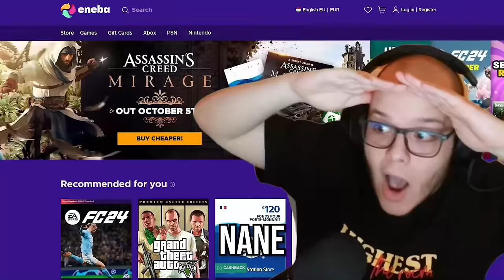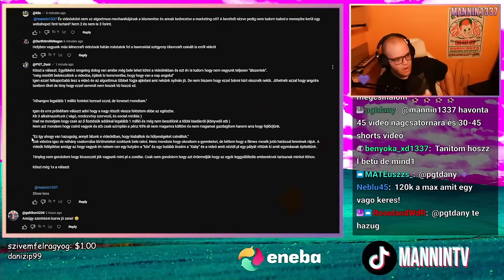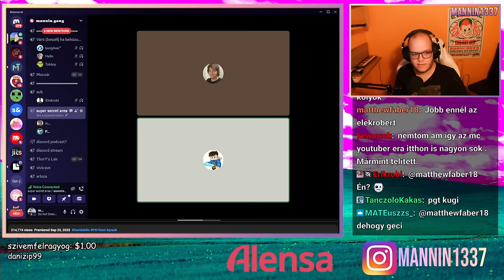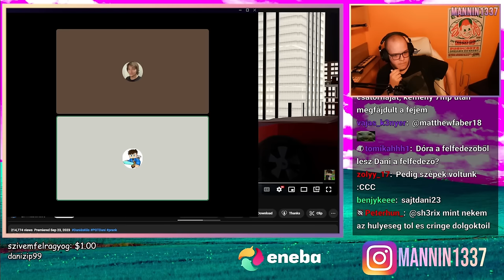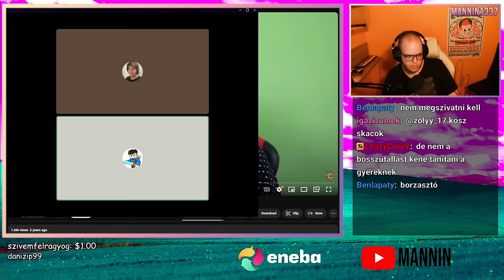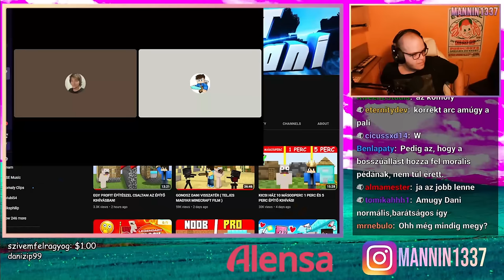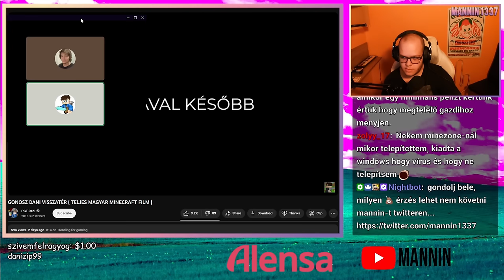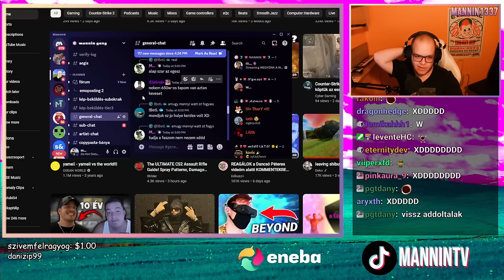POZITÍV CSALÓDÁS?! 🥳 (Beszélgetés PGT Danival)